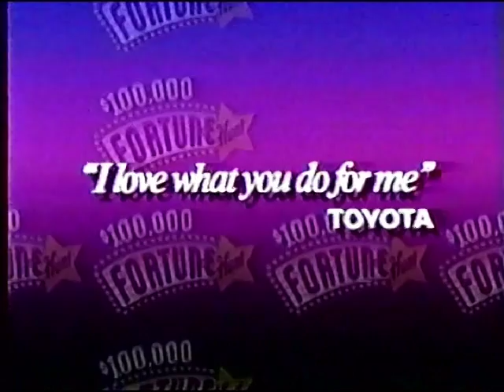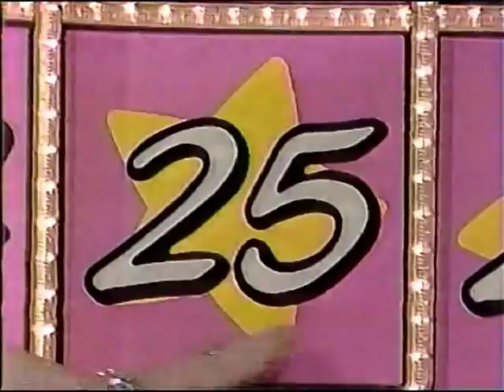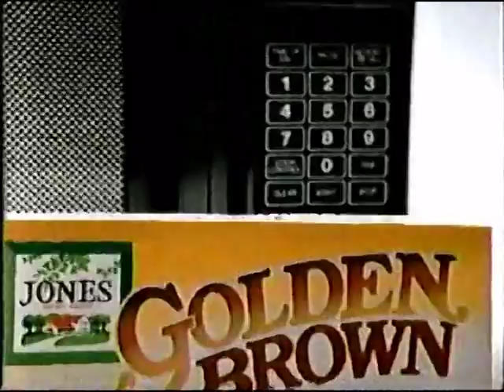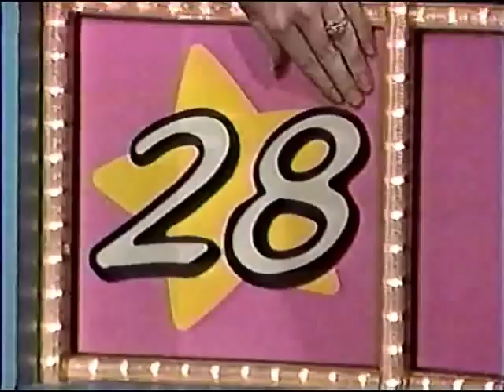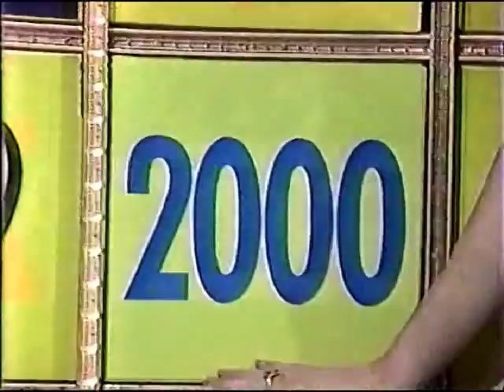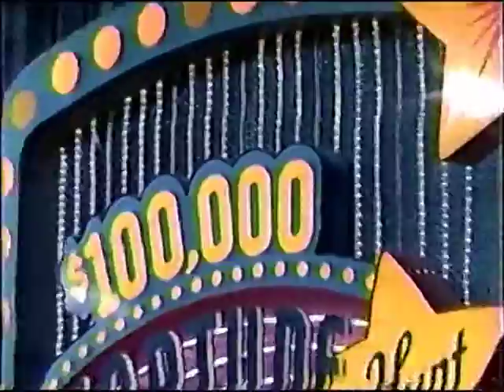Illinois Lottery - $100,000 Fortune Hunt - 11/11/89 - Ken Kraemer, winner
Winner: Ken Kraemer
Taped: November 10, 1989. Aired: November 11, 1989.

Contestants:

George Fifer
Jerry Babington
Ken Kraemer
Barb McBride
Orville Kidwell, Jr.
Dahlia Zailskas

At home contestants:

Jerlene Brown
Frank Cusimano
Patricia Streeter
Kathy Caliendo
Patricia Kerrick
Robert Hunsley
Rossie King
Ruth Fromandi
Mrs. Lee Dixon
Rosabella White
Cynthia Johnson
Frank Walker, Jr.